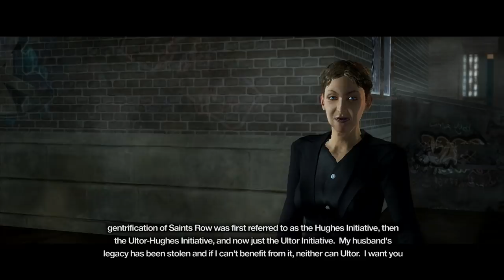TAKING BACK THE STREETS! ( FUNNY "SAINTS ROW 2" GAMEPLAY )